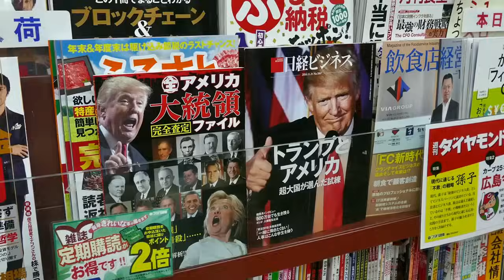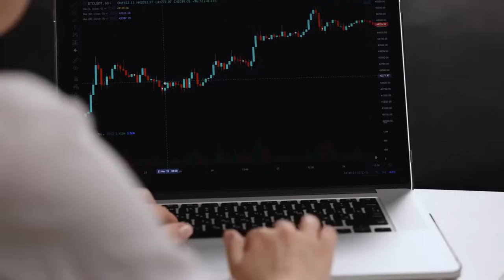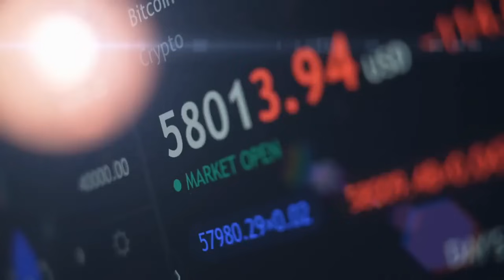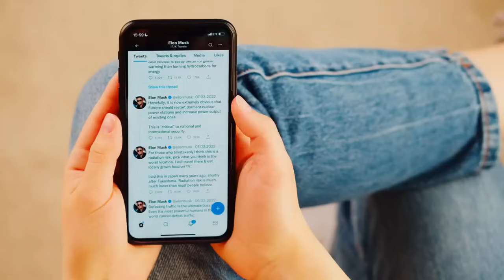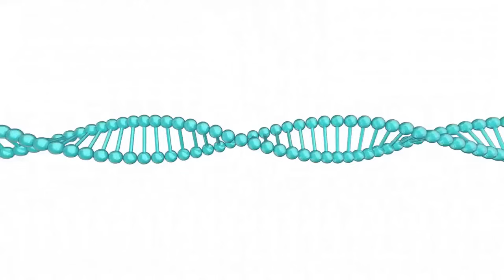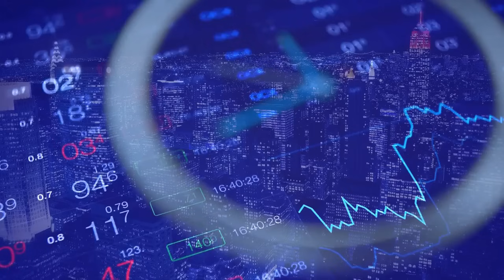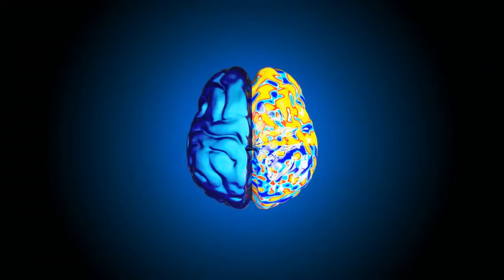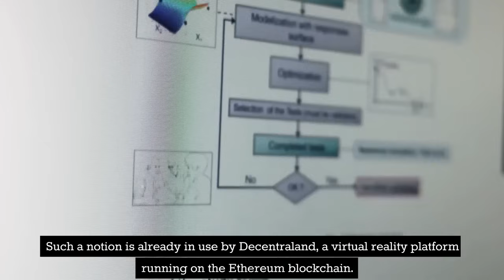The World of NFTs: Demystifying the Power and Potential of Non-Fungible Tokens (NFTs)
Welcome to our YouTube video, "The World of NFTs: Demystifying the Power and Potential of Non-Fungible Tokens (NFTs) | NFTs Explained"! In this enlightening video, we dive into the fascinating world of NFTs, providing you with a comprehensive explanation of what they are and how they are revolutionizing the digital landscape.

If you've been hearing about NFTs and wondering what all the buzz is about, you're in the right place. We start by breaking down the concept of non-fungible tokens and explaining how they differ from traditional cryptocurrencies like Bitcoin and Ethereum. You'll gain a clear understanding of the unique characteristics that make NFTs so intriguing and valuable.

But that's just the beginning! We'll explore the various applications of NFTs across industries such as art, gaming, collectibles, and real estate. You'll learn how NFTs are transforming the way creators, artists, and enthusiasts engage with digital assets, enabling new opportunities for ownership, provenance, and monetization.

In this video, we'll also discuss the underlying technology behind NFTs, including blockchain and smart contracts. Understanding these foundations is essential for grasping the security, transparency, and authenticity aspects that make NFTs so powerful and revolutionary.

To enhance your learning experience, we've curated additional resources linked in the description below. These resources provide in-depth insights, case studies, and practical examples that delve deeper into the world of NFTs. By exploring these materials, you'll gain a more profound understanding of the potential impact and future possibilities of NFTs.

Share it with others who may be curious about the world of NFTs and want to gain a comprehensive understanding of this transformative technology. Get ready to unlock the power and potential of NFTs as we dive into their world and demystify these fascinating digital assets.